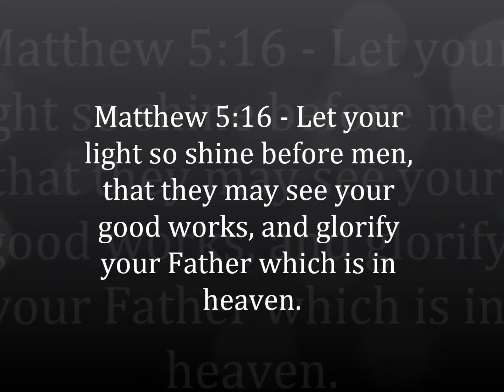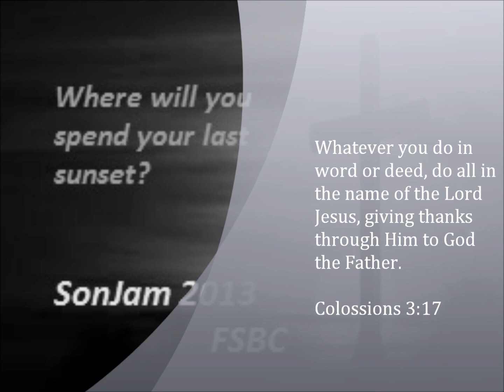FSBC SonJam 2013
The People of First Southern want to extend an invitation to you and your household. With today's struggles and daily challenges, we all need a place to find peace and a sense of direction and security.

We believe that faith in Jesus Christ is the one constant on which we can depend for hope and purpose. Building Christ-centered relationships can also provide strength through the ups and downs of life. It would be our privilege to welcome you into our church community - for a Sunday or for a lifetime.

Join us on Sunday's 9:30 or 11 AM
First Southern Baptist Church
761 S. Little Creek Road
Dover, DE 19901